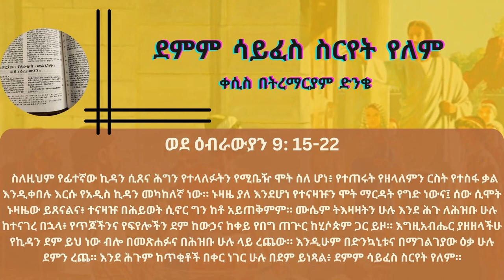ደምም ሳይፈስ ስርየት የለም | ቀሲስ በትረማርያም ድንቄ Kesis Betremariam Dinke